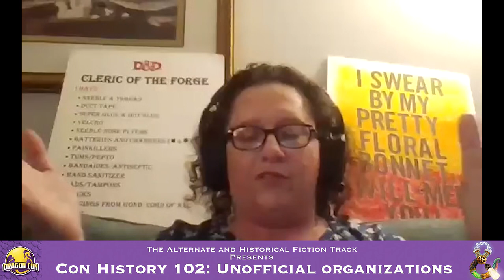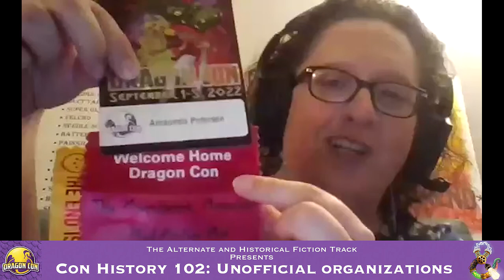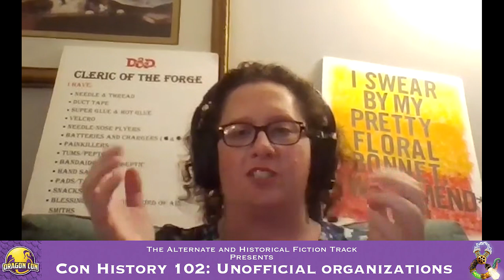Dragon Con History 102: A Guide to Unofficial Organizations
Want to make the most of your Con experience? Take this hour-long primer on the “unofficial organizations” that are often overlooked. Learn who to turn to if you want to get into Con-ready shape, get tips from ribbon-making experts, discover how themed photoshoots happen & more!
Panelists: Bill Waters, Joshua Thomas, Laura Houser, and Mandy